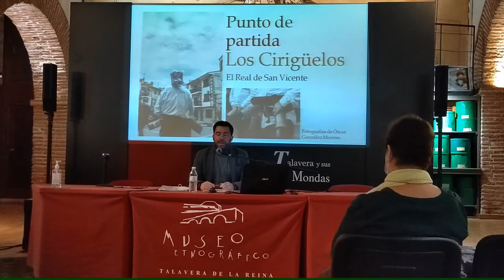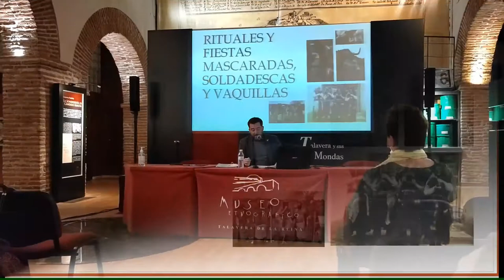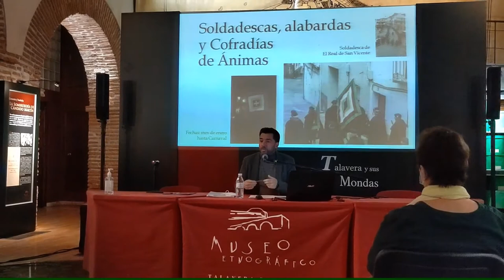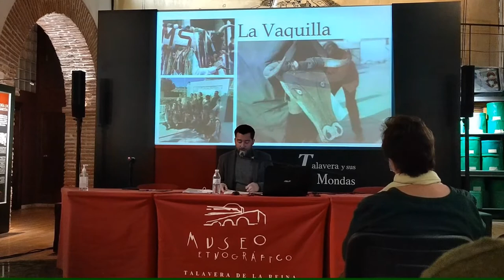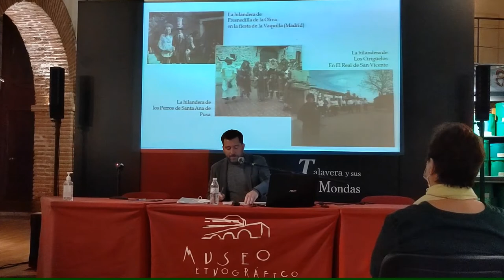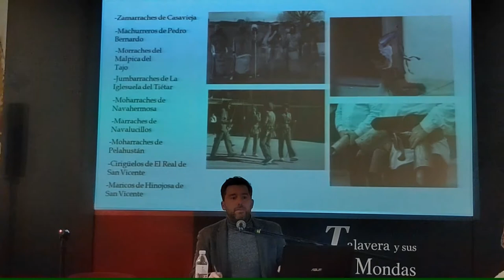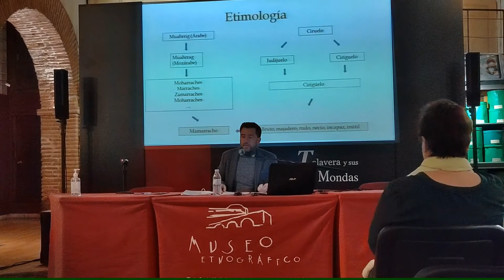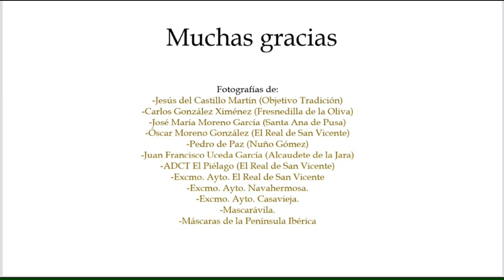RITUALES Y FIESTAS EN LA COMARCA DE TALAVERA. DAVID MORALES. MUSEO ETNOGRÁFICO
MUY INTERESANTE CONFERENCIA OFRECIDA POR DAVID MORALES EN EL MUSEO ETNOGRÁFICO DE TALAVERA.

DONDE NOS OFRECE UNA PROFUNDA Y AMPLIA VISIÓN DE LOS RITUALES Y FIESTAS EN LA COMARCA DE TALAVERA.